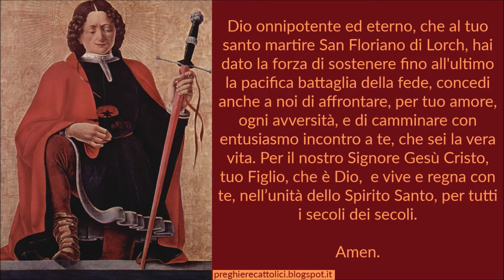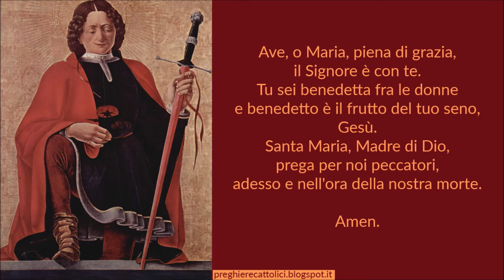Preghiera a San Floriano di Lorch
Amen.

Dio onnipotente ed eterno, che al tuo santo martire San Floriano di Lorch, hai dato la forza di sostenere fino all'ultimo la pacifica battaglia della fede, concedi anche a noi di affrontare, per tuo amore, ogni avversità, e di camminare con entusiasmo incontro a te, che sei la vera vita. Per il nostro Signore Gesù Cristo, tuo Figlio, che è Dio,  e vive e regna con te, nell’unità dello Spirito Santo, per tutti i secoli dei secoli.

Amen.

Amen.

Amen.

Amen.

San Floriano di Lorch, pregate per noi.